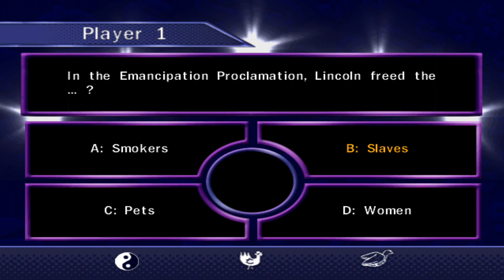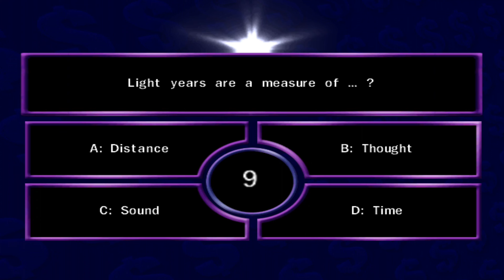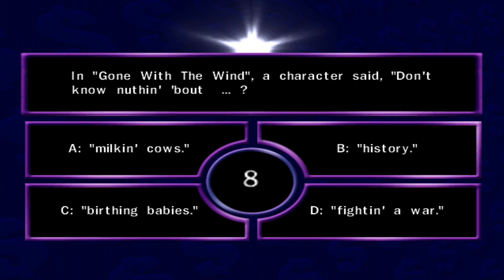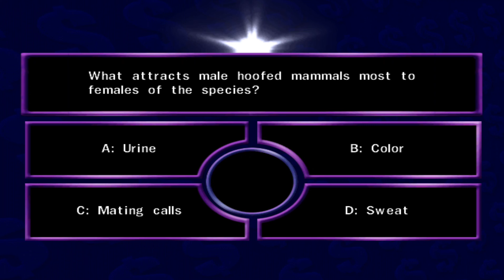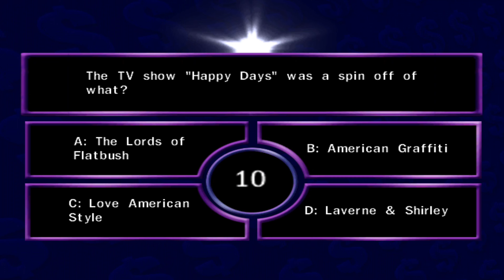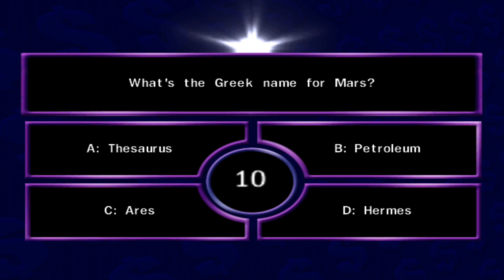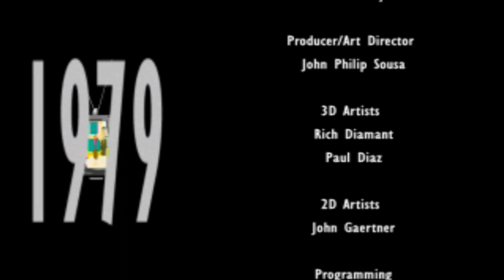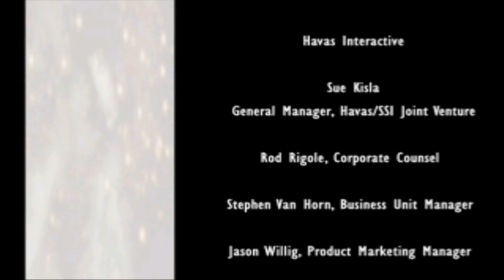Who Wants to Beat Up a Millionaire? (Dreamcast) Longplay (4K) - Funny parody game!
A longplay of Who Wants to Beat Up a Millionaire? on the Sega Dreamcast. It's a fun and absurd parody of Who Wants to Be a Millionaire hosted by "Egregious Philbin" LMAO! Pick your (least) favorite millionaire archetype, answer questions, and take them to the cleaners! You'll also get some special weapons along the way that vary based on who you're attacking. Also, this was developed by Hypnotix and published by Simon & Schuster Interactive in 2000. Did people really hate "Ronald Hump" that much back then!? I didn't think so, but I guess I was wrong? Also consider supporting us below!

Chapters:
0:00 - Channel Intro, opening credits etc
0:26 - Intro Movie
1:20 - Title screen, getting started
1:40 - Selecting our victim: "Ronald Hump"? LMAO
2:13 - Let's play!
15:40 - We won!
16:12 - Credits